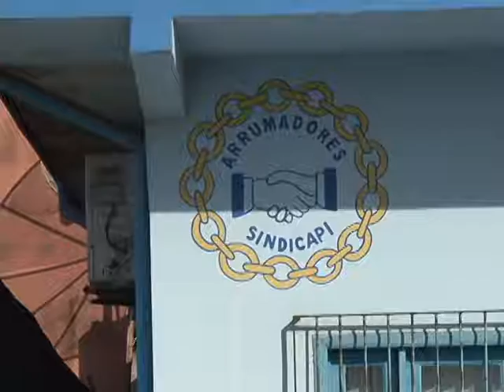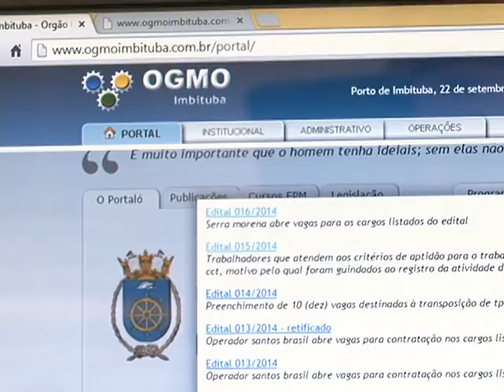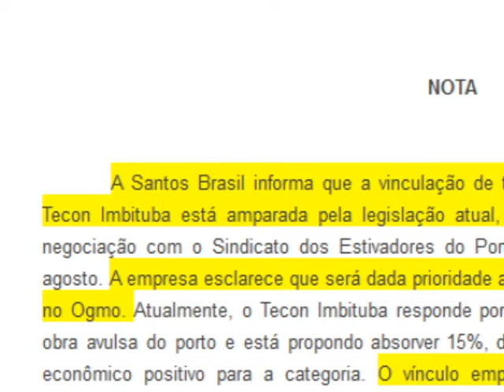Trabalhadores discutem regras de contratação de operadoras portuárias